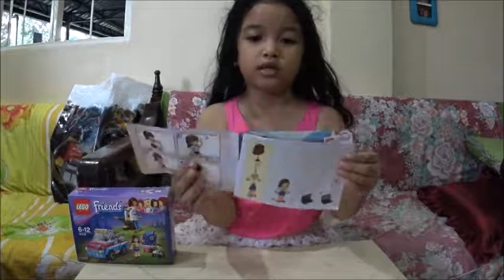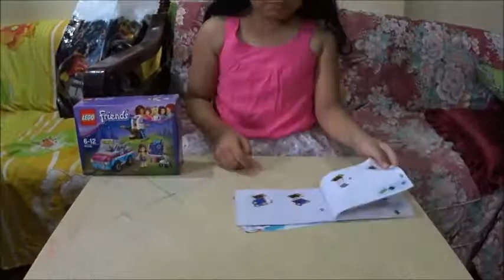How to Build a Lego Friends- 41116 (Olivia's Exploration Car)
MM (Mary Meandre) on her first time to do a Toy Review of Lego Friends, Olivia's Exploration Car. She really wanted to do this for such a long time.
Please visit: LEGO.com/friends